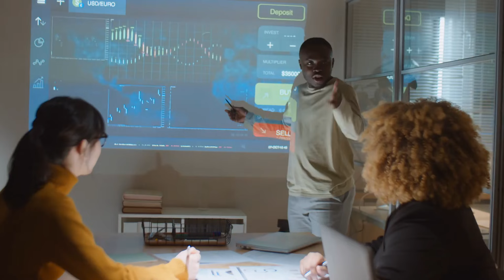Episode 8 | Magi Craft Meister Audio | Chapter 3 - 4 | Sci-fi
- Crypto Wallet ERC (eth)/BEP20 (bsc): 0xB9574a0A4011E7cAdfb370c4383fDb26433e66be
Novel: MAGI CRAFT MEISTER Episode 8
Author: Aki Gitsune
Genres: Sci-fi, Adventure, Drama, Fantasy, Romance, Shounen, Slice of Life
Identifier: 63f2f92bc523d9de311e1b49

Chapter details:
00:00:00 Volume 3 - Chapter 20 – And of the hearts desire
00:10:02 Volume 3 - Chapter 21 – Awards Ceremony, and…
00:21:58 Volume 3 - Chapter 22 – When a mystery is solved
00:34:07 Volume 3 - Chapter 23 – Conclusion
00:45:03 Volume 4 - Chapter 1 – First Flight
00:53:27 Volume 4 - Chapter 2 – Failure Teaches Success
01:03:17 Volume 4 - Chapter 3 – Legendary Equipment?
01:11:24 Volume 4 - Chapter 4 – Golem Engine
01:20:47 Volume 4 - Chapter 5 – A gearbox, a magic turbine, and…
01:30:57 Volume 4 - Chapter 6 – Confirming the Location of Hourai Island